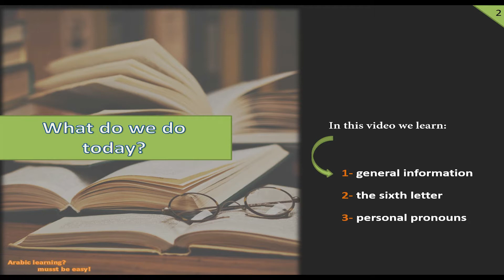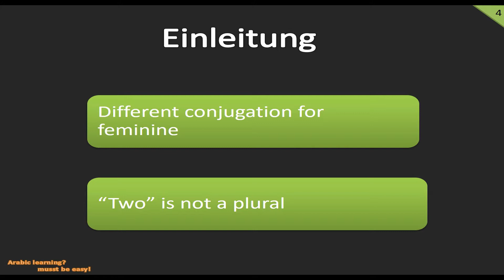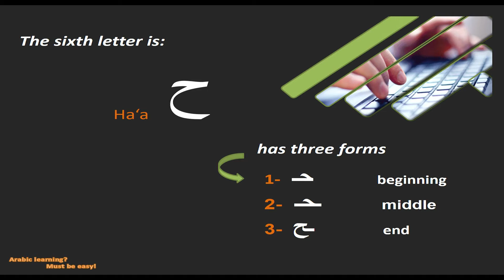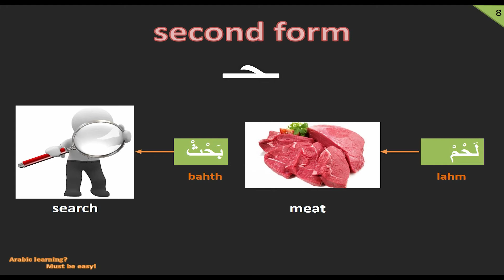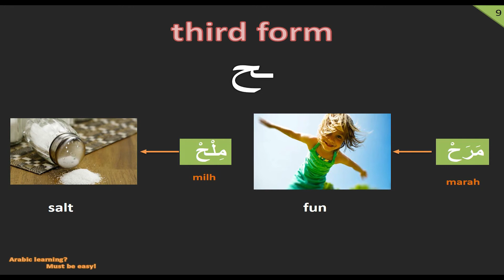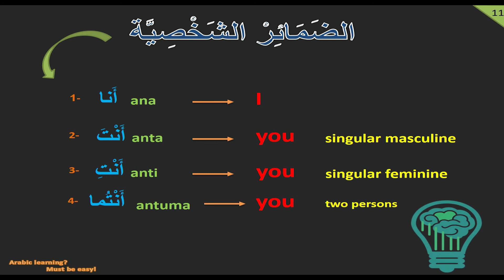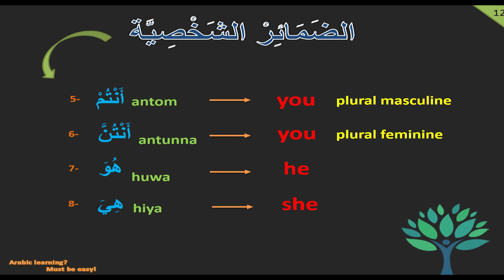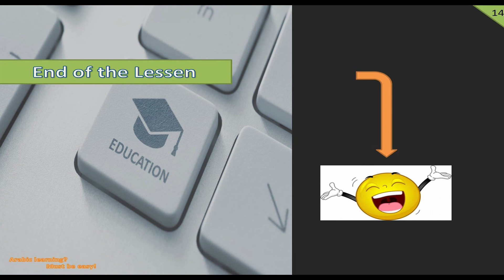Arabic course, lecture 6: Letter Ha'a + personal pronouns